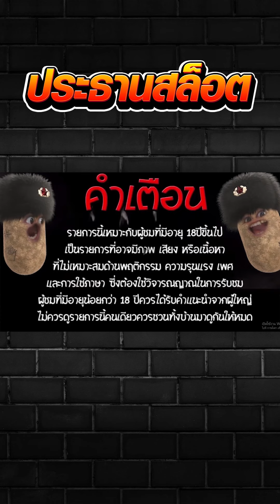สาวถ้ำ เบท200พา บวก40,000!! Treasures of aztec PG SOFT